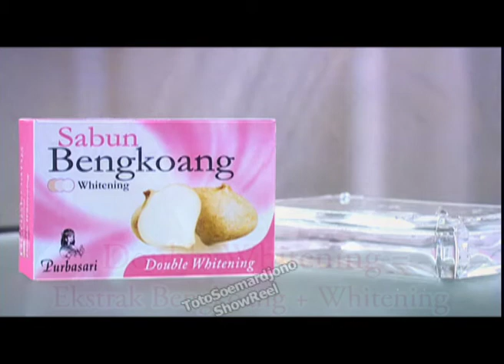Iklan (TVC) Purbasari Bengkoang